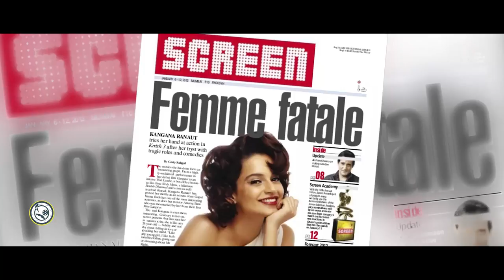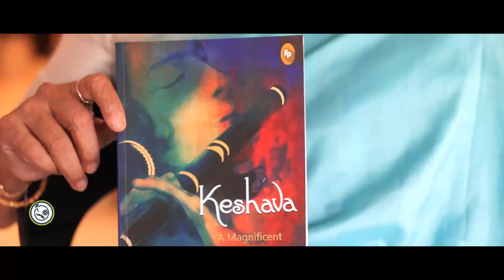Chalo Cinema I A Journey To Cherish I Bhawana Somaaya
On her special day, Bhawana Somaaya shares her journey as a reporter, correspondent, magazine editor, author, film critic and being part of The Movie Moth.

We wish her a very happy birthday.

Location courtesy : Granth The Book Store, Juhu, Mumbai